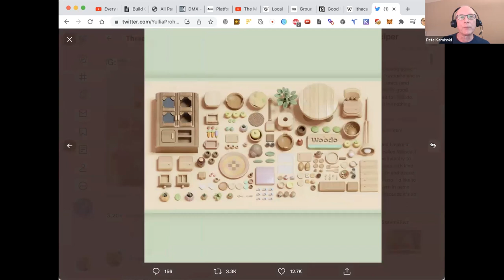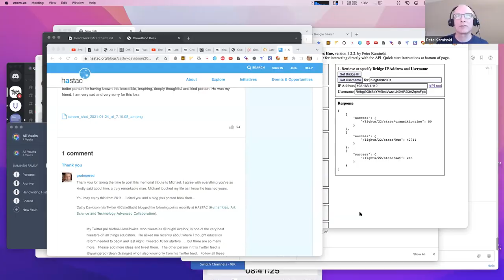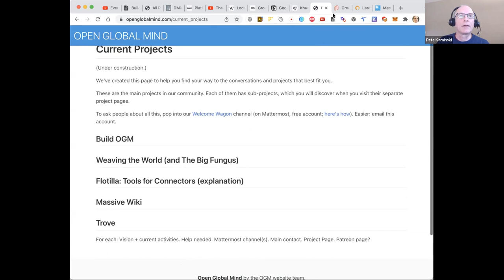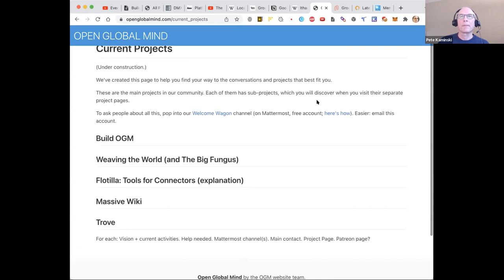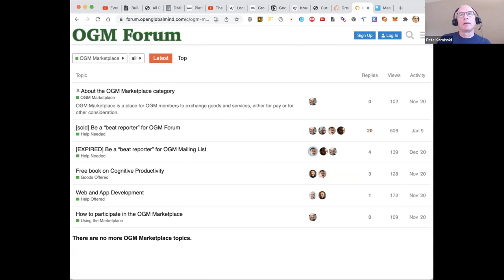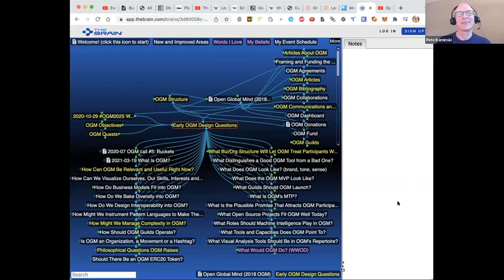2021-12-14 Build OGM Call (w/o Jerry)